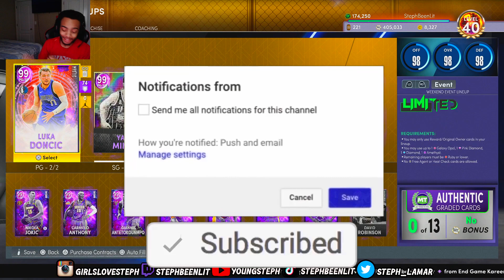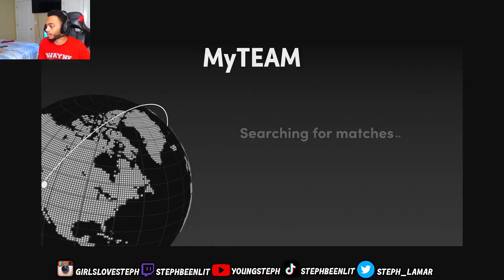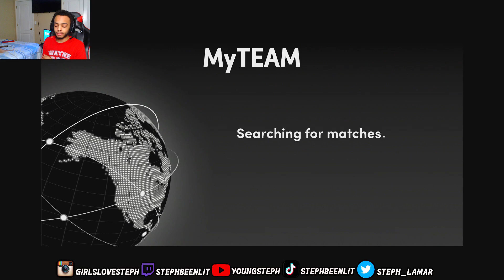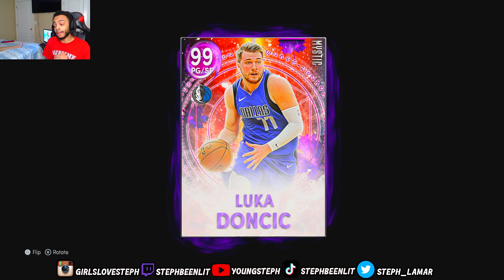HE FINALLY GOT SOME SIGS ? | MYSTIC LUKA DONCIC IS THE BEST PG ON NEXT GEN | NBA 2K22 MYTEAM